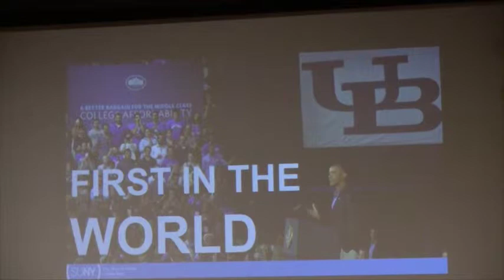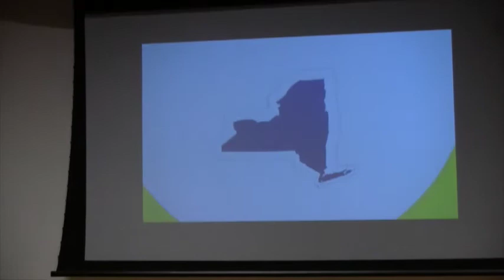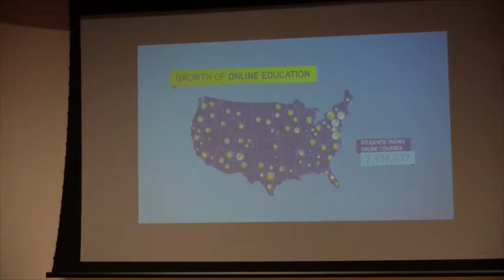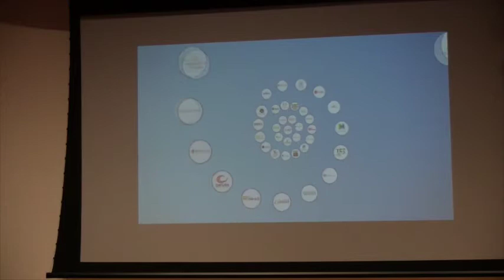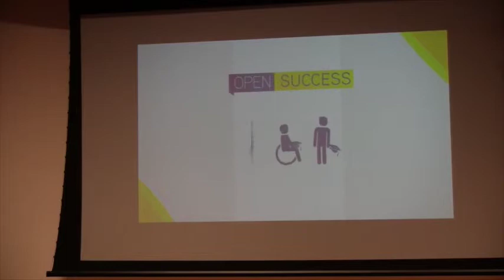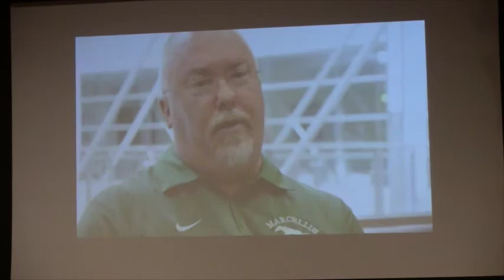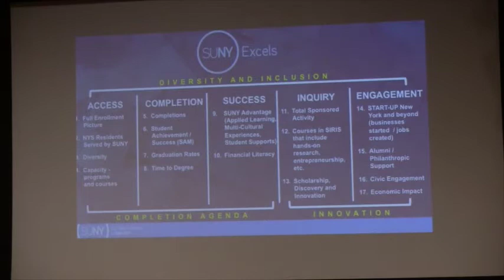Nancy Zimpher LCI keynote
SUNY Chancellor Nancy Zimpher delivers the keynote address at NEBHE's "Learner-Centered Institutions" conference on October 26, 2015.